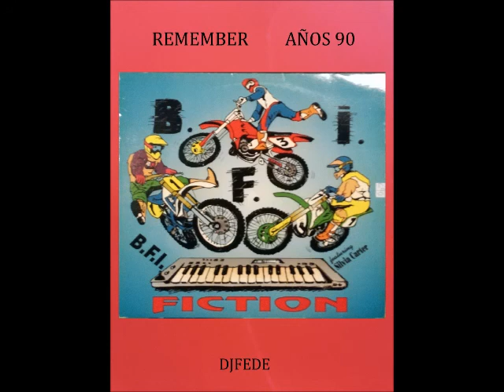B.F.I. - FICTION (TRIBAL DANCE)